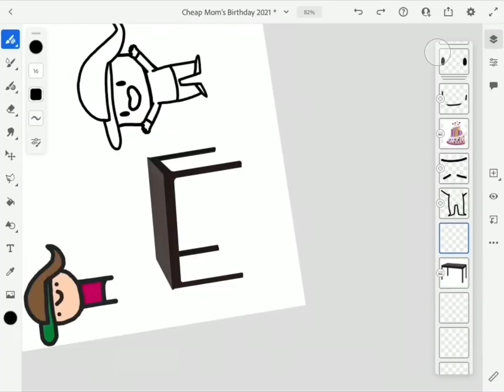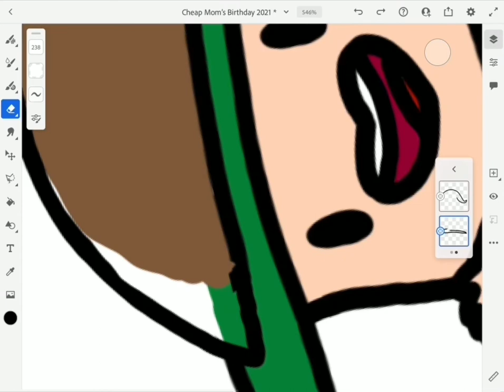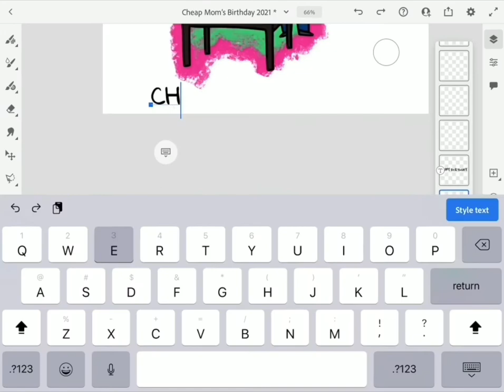Cheap Mom’s Birthday 2021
Happy Birthday Cheap Mom!